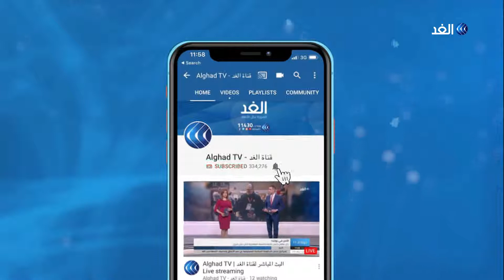3 أسباب وراء هجرة الأطباء في العراق .. تعرف عليهم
تعد هجرة الكفاءات من البلاد_العربيّة من أهم وأخطر المشاكل التي تواجه مُعظم البلدان العربية،لاسيما وأن الدول الأجنبية تتيح الفرصة التسهيلات اللازمة لهذه العقول وتحتضنها للاستفادة منها وتطويرها لصالح بلادها. الحروب و انعدام الاستقرار السياسي و الاجتماعي في الدول العربية تعد من أسباب تراجع البلاد و هجرة العقول والكفاءات... المزيد من التفاصيل يتحدث الدكتور قاسم عبد الهادي مدير إعلام إدارة الصحة العراقية بالرصافة، مع سهام عبد القادر، عبر الفقرة الإخبارية.